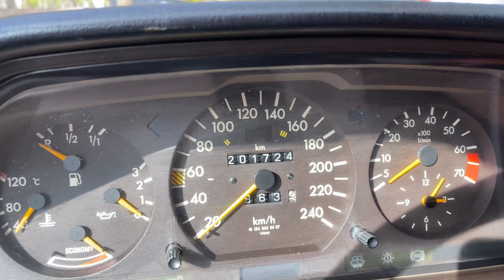REVIEW MERCEDES BENZ 300TE // Un Station Wagon único!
Review a fondo de este espectacular Mercedes Benz W124 Station wagon